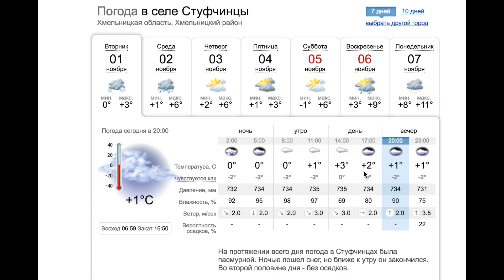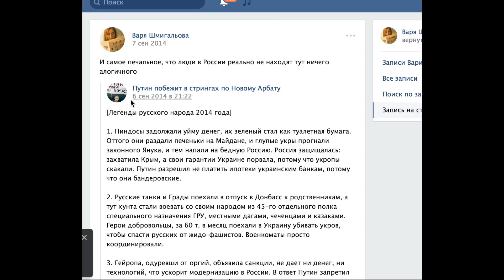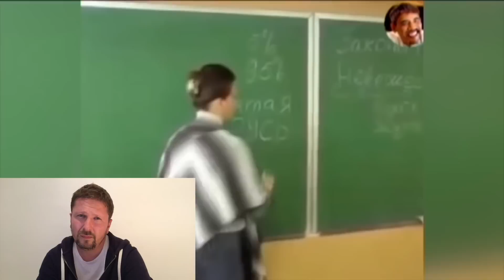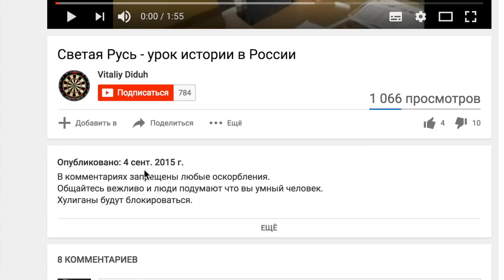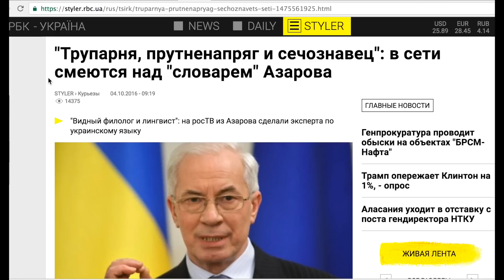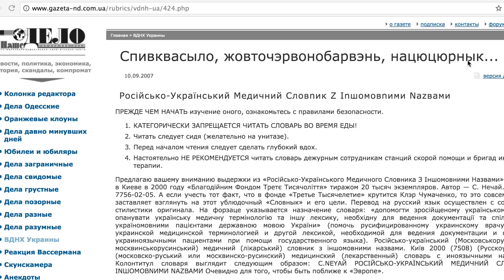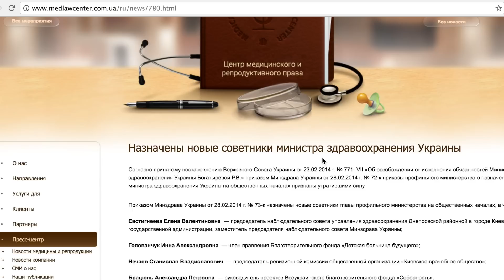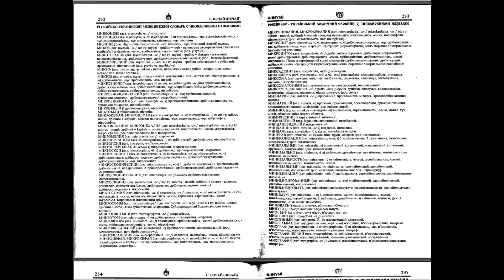Антирусская троляка из Канады и разоблачение Азарова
Когда украинские "СМИ" разоблачают фейки, они выглядят такими беззащитными...